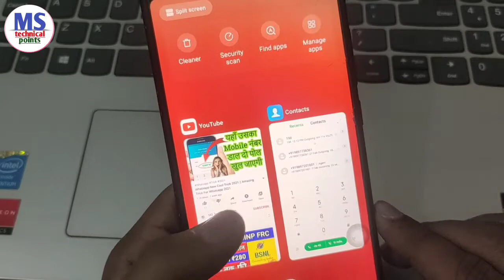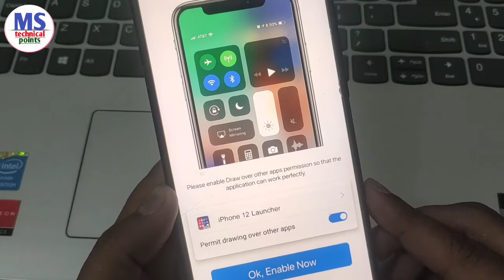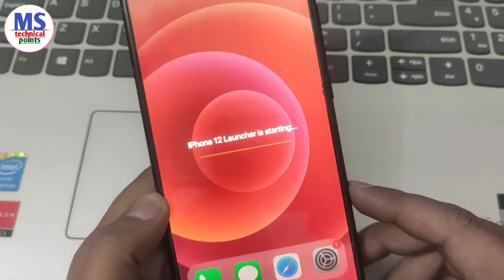Android को बनाओ iPhone 12 | Android phone ko iPhone kaise banaye | By MS Technical Points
जरूर करे।

Any illegal Content, All Content provided by  This Channel is means only for Education Purpose. all content is legal.